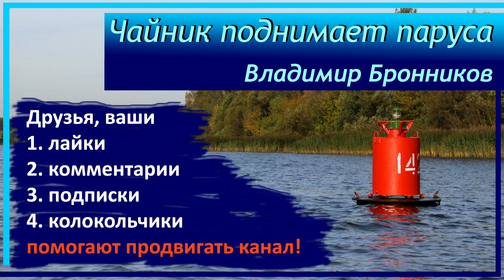📘 49. Что там на дне морском холохоленском? 📖 "Чайник поднимает паруса" аудиокнига слушать онлайн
"Чайник поднимает паруса"
Книга о том когда хорошо!

Видеокнигу читает автор Владимир Бронников

Глава 49. Что там на дне морском холохоленском?
... в которой Капитан удивляется беспечности своих спутников...

Книга для детей, подростков и взрослых всех возрастов - книга для семейного прочтения.
Книга для поднятия настроения. Книга, в которой любой узнает что-то новое.

ASMR - АСМР на ночь. Принимать перед сном в умеренных количествах!